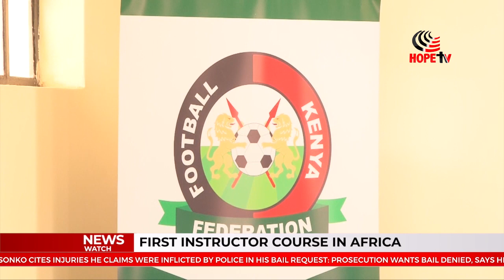NEWSWATCH FIFA INSTRUCTOR COURSE